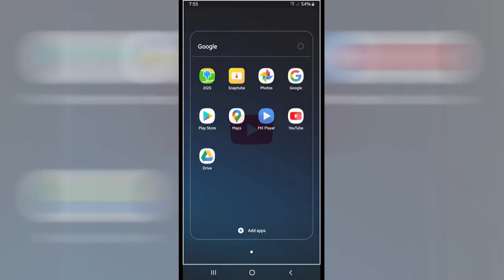208-Kitaab-Ul-Zakat-Part-6(کتاب الزکاۃ حصہ -٦)(Zakat In Animals-cow, buffalo)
Bulugh Al-Maram is based upon the Ahadith of our Prophet which have been the sources of Islamic Jurisprudence. Al-Hafiz Ibn Hajar Al-Asqalani (Hijrah 777-853) has recorded the true significance of the Ahadith and their origins & also made a comparison of the versions , if the sources are more than one.
Mu’adh bin Jabal (may Allah be please with him) narrated, ‘When the Messenger of Allah (ﷺ) sent him to Yemen, he commanded him to take a ‘tabi’(young bull) or ‘tabi'ah’ (young cow, which is one year old), as Zakah for every 30 cows. And for every forty cows, a musinnah (two year old cow) is due. Every non-Muslim who attained the age of puberty should pay one Dinar or the equivalent from the Mu'afiri clothes (made in a town in Yemen called Ma'afir).’ Related by the Five Imams and the wording is from Ahmad.

وَعَنْ مُعَاذِ بْنِ جَبَلٍ ‏- رضى الله عنه ‏- { أَنَّ اَلنَّبِيَّ ‏- صلى الله عليه وسلم ‏-بَعَثَهُ إِلَى اَلْيَمَنِ, فَأَمَرَهُ أَنْ يَأْخُذَ مِنْ كُلِّ ثَلَاثِينَ بَقَرَةً تَبِيعًا أَوْ تَبِيعَةً, وَمِنْ كُلِّ أَرْبَعِينَ مُسِنَّةً, وَمِنْ كُلِّ حَالِمٍ دِينَارًا أَوْ عَدْلَهُ مُعَافِرَ } رَوَاهُ اَلْخَمْسَةُ, وَاللَّفْظُ لِأَحْمَدَ, وَحَسَّنَهُ اَلتِّرْمِذِيُّ وَأَشَارَ إِلَى اِخْتِلَافٍ فِي وَصْلِهِ, وَصَحَّحَهُ اِبْنُ حِبَّانَ, وَالْحَاكِم ُ 1‏ .‏

‏1 ‏- صحيح.‏ رواه أبو داود ( 1576 )‏، والترمذي ( 623 )‏، والنسائي ( 5 / 25 ‏- 26 )‏، وابن ماجه ( 1803 )‏، وأحمد ( 5 / 230 )‏، وصححه ابن حبان ( 7 / 195 )‏، والحاكم ( 1 / 398 )‏.‏ وقال الترمذي: " هذا حديث حسن.‏ وروى بعضهم هذا الحديث عن سفيان، عن الأعمش، عن أبي وائل، عن مسروق! أن النبي صلى الله عليه وسلم: بعث معاذا إلى اليمن، فأمره أن يأخذ.‏ وهذا أصح".‏ قلت: لا يؤثر هذا الخلاف في صحة الحديث، والترمذي نفسه أخذ بهذا، فضلا عن وجود ما يشهد للحديث.‏ و "التبيع": هو ذو الحول.‏ و "المسن": هو ذو الحولين.‏ و "معافر": على وزن "مساجد" حي في اليمن تنسب الثياب المعافرية إليهم.‏

English reference : Book 4, Hadith 625
Arabic reference : Book 4, Hadith 600